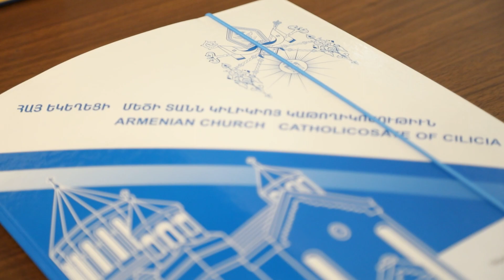Երբոր Բացուին Դռներն յուսոյ - Ազգային Ընդհանուր Ժողովի Պատգամաւորներ 09.12.2022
Ազգային Ընդհանուր Ժողովի աւարտին, բոլոր պատգամաւորները միասնաբար, Վեհափառ Հայրապետին գլխաւորութեանբ, երգեցին «Կիլիկիա» քայլերգը։